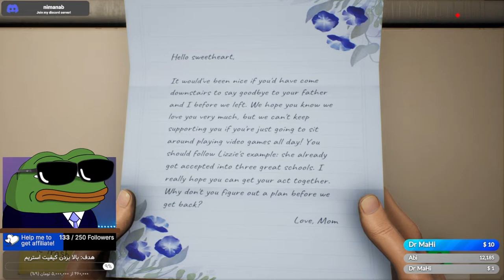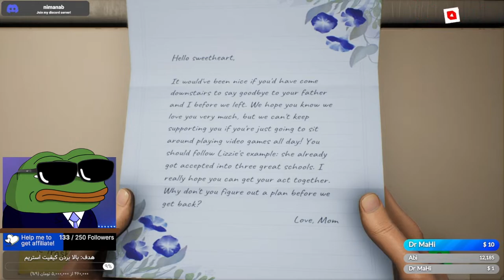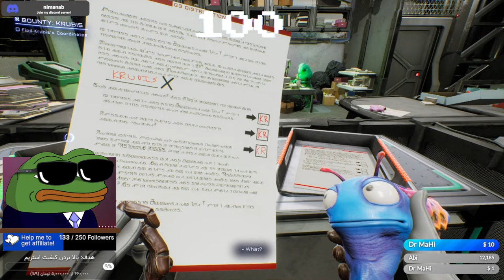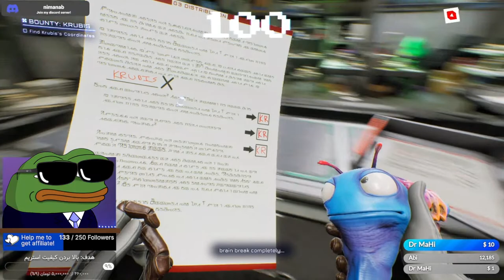Nima Live Streaming